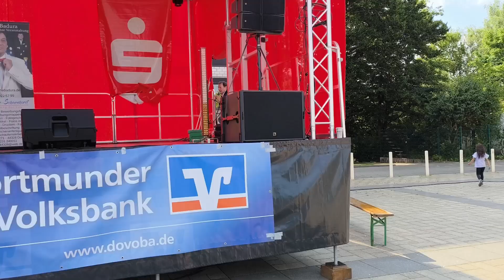Micha Badura - Sturz auf der Bühne (Niemals In New York Remix)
Welch ein Fail! nach einem Gang durch das Publikum renne ich zurück auf die Bühne und. ach! Seht selbst